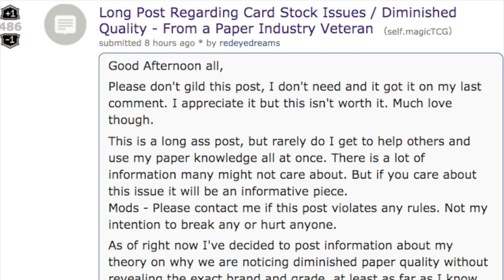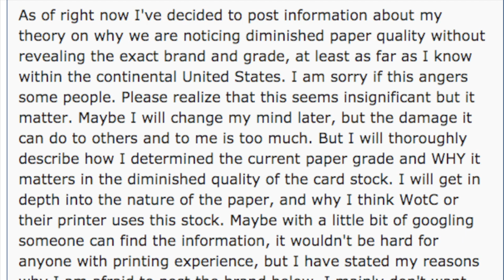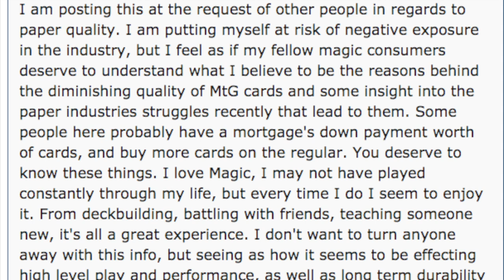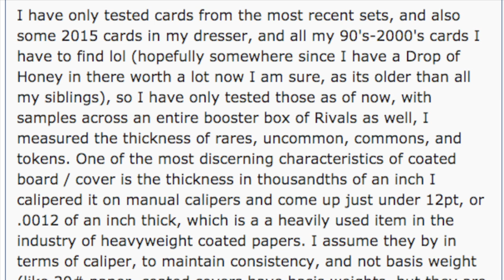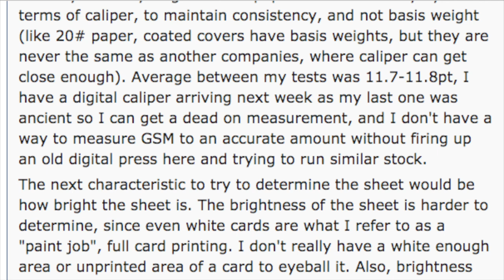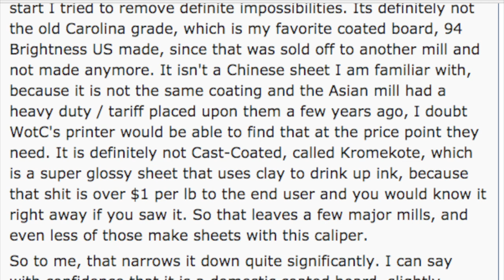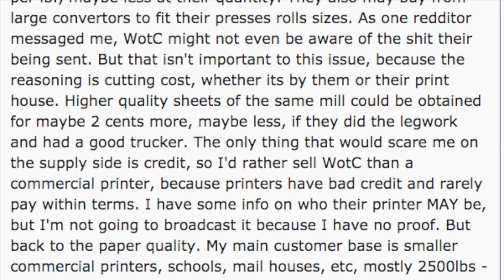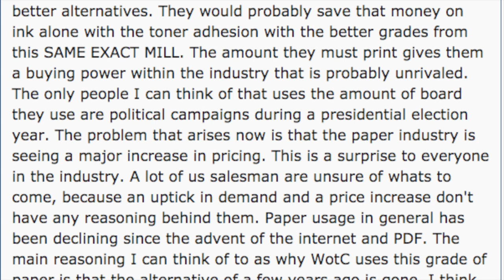Why Bad Card Stock in Magic the Gathering